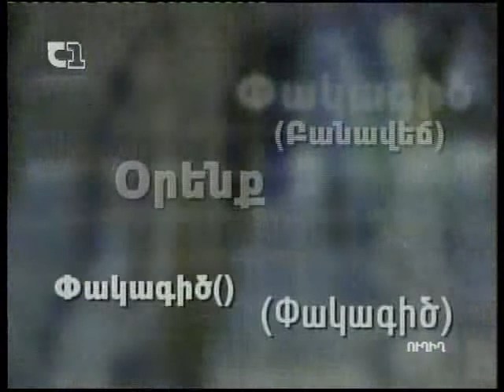«Փակագիծ» 19.02.2010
Սերգեյ Նազարեթյան, Արտյոմ Կյուրեղյան